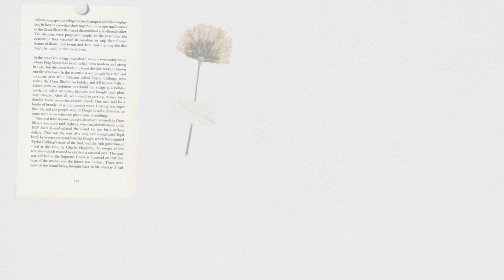Nordstrom's Anniversary Sale l Designer Shoes l Try-On l Prada Gucci and Versace Great Deals